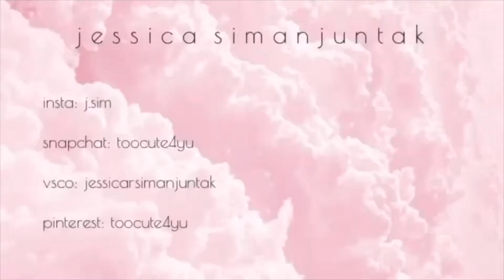let's go to the BEACH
spent 6 hours at the beach that day that is a summer shmood